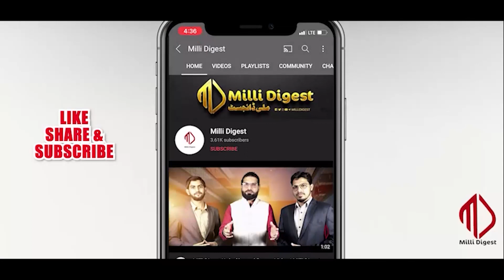MOTHER TERESA Idare Ke Bank Account bhi Kardiye Gaye band//CHRISTIANS PAR TASHADDUD KE 300 MA'AMLAT